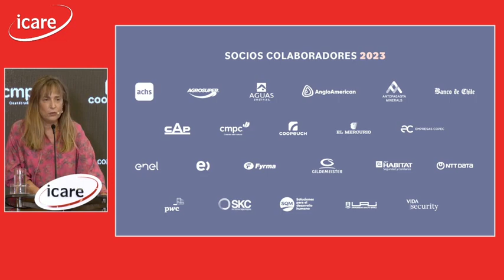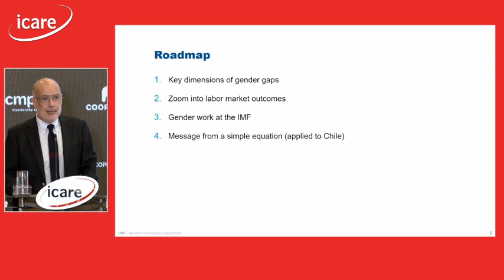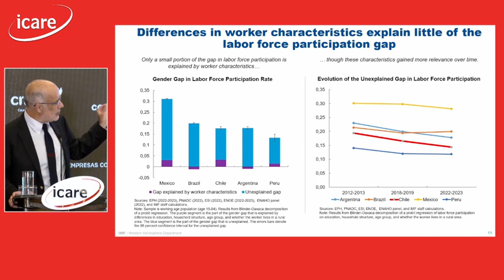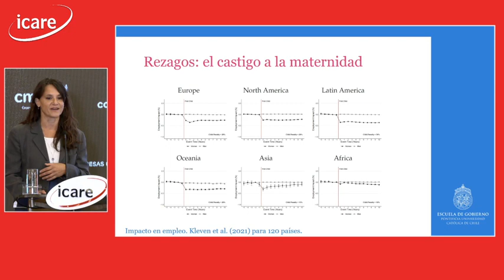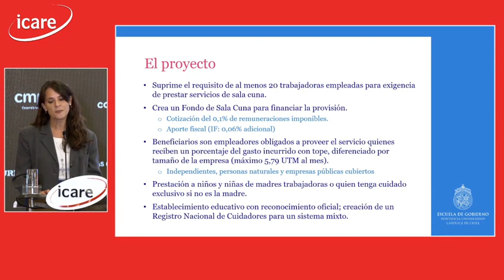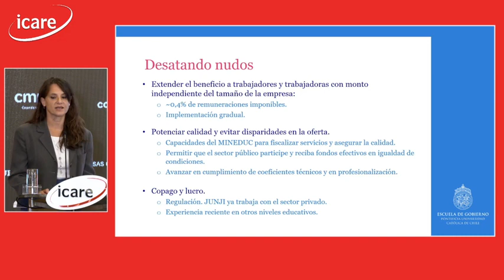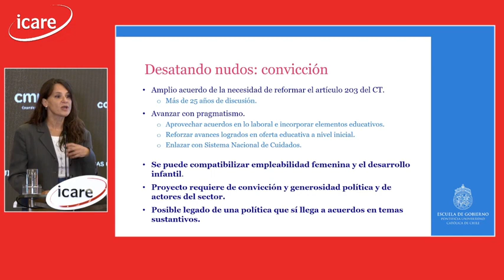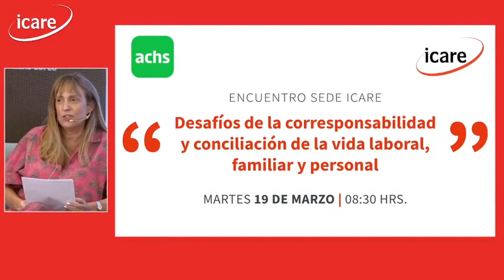Encuentro ICARE - “Mujer y Crecimiento Económico: Potenciando la Inclusión Laboral de la Mujer”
Sigue un nuevo encuentro de ICARE para abordar la inclusión de la mujer en el mundo laboral junto a un completo panel de expertas y expertos en la materia.